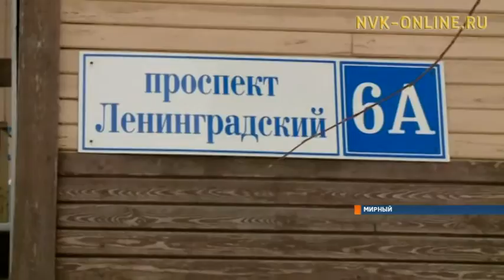Полная антисанитария на территории автобазы Мирнинского ГОК